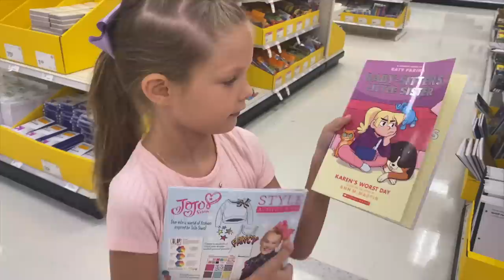We Made Him SO HAPPY!